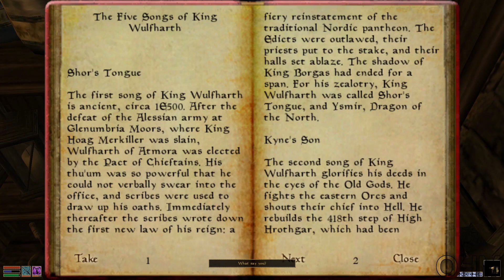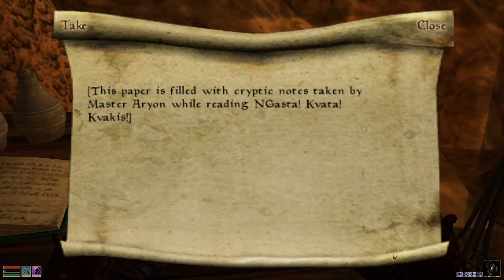The Elder Scrolls III: Morrowind (GOTY) | Walkthrough on HARDEST Difficulty | Part 49 (1080p 60FPS)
The Elder Scrolls III: Morrowind (GOTY) | Walkthrough Gameplay on HARDEST Difficulty | No Commentary Part 49 (1080p 60FPS)

The Elder Scrolls III: Morrowind® Game of the Year Edition includes Morrowind plus all of the content from the Bloodmoon and Tribunal expansions. The original Mod Construction Set is not included in this package.
An epic, open-ended single-player RPG, Morrowind allows you to create and play any kind of character imaginable. You can choose to follow the main storyline and find the source of the evil blight that plagues the land, or set off on your own to explore strange locations and develop your character based on their actions throughout the game. Featuring stunning 3D graphics, open-ended gameplay, and an incredible level of detail and interactivity, Morrowind offers a gameplay experience like no other.
In Tribunal, you journey to the capital city of Morrowind, called Mournhold, to meet the other two god-kings of Morrowind, Almalexia and Sotha Sil. Your journey will lead you to the Clockwork City of Sotha Sil and massive, epic-sized dungeons, where strange and deadly creatures await you, including goblins, lich lords, and the mysterious Fabricants.
Bloodmoon takes you to the frozen Island of Solstheim where you'll experience snow, blizzards, and new creatures, including frost trolls, ice minions, and wolves... just to name a few. You'll have a choice of stories to follow and have the opportunity to defend the colony, take control over how the colony is built up, and eliminate the werewolves. Or, you can decide to join the werewolves and become one of them, opening up a whole new style of gameplay.

Thumbnail from Vvardenfell